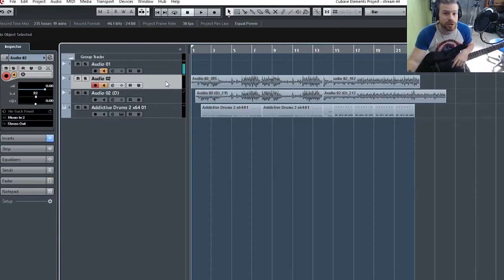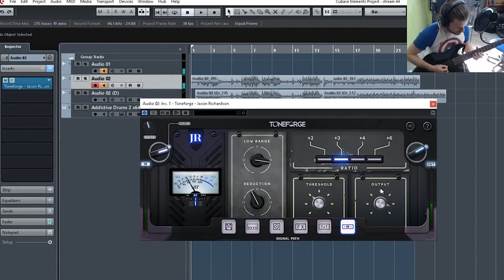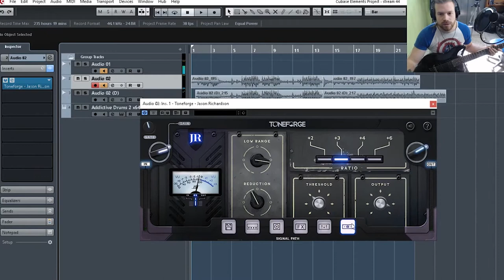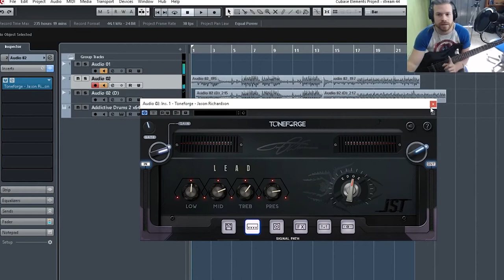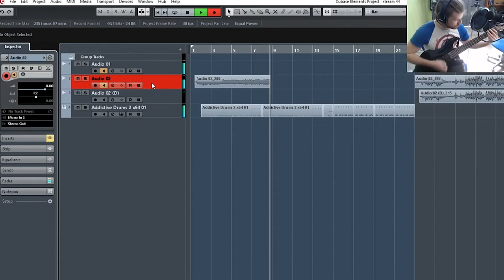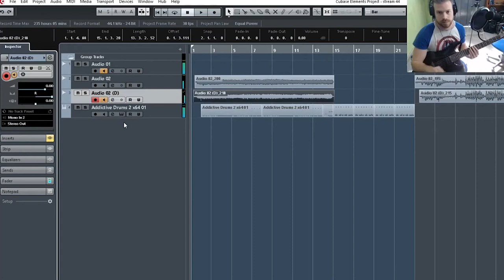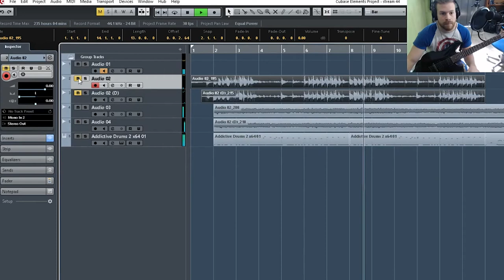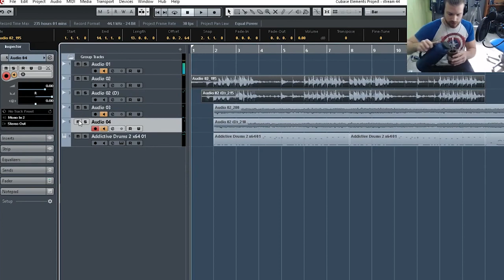JST TONEFORGE JASON RICHARDSON // DEMO y REVIEW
►Hoy hago una prueba del TONEFORGE JASON RICHARDSON comparado con la POD HD500

► Packs de Técnica disponibles. Visitá para más info.

Rig:
NIKON D3300